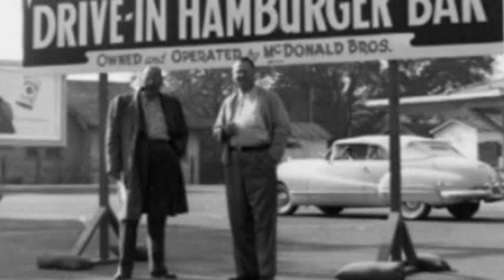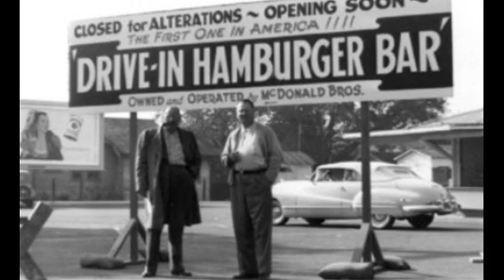15th May 1940: The world's first McDonald’s restaurant opened in California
The McDonald brothers had successfully run the ‘Airdrome’ hotdog stand in Arcadia, California, for three years before they began their first McDonald's Bar-B-Que restaurant in San Bernardino. The restaurant had twenty-five items on the menu, and was typical of restaurants of its time where customers arrived by car and were served by waiting staff known as car hops.

In 1948 the brothers streamlined their entire restaurant experience when they temporarily closed the restaurant for remodelling. It reopened in October 1948 with a new design where customers ordered food directly at the counter. The brothers also reduced the number of items on the menu and introduced their Speedee Service System that adopted an assembly line approach to simplify food preparation.

Many of these design innovations had first been introduced by the White Castle hamburger chain in the 1920s, but the success of the McDonald brothers’ restaurant saw them seek opportunities to expand their business. In 1953 they began to offer franchise opportunities, firstly of the serving system and then of the entire brand including the name and the architectural design.

The aggressive expansion of the McDonald’s brand was overseen by Ray Kroc, originally a provider of milkshake machines, who persuaded the McDonald brothers to franchise the restaurants throughout the country. The brothers agreed, and received 0.5% of gross sales in franchised restaurants. Kroc completely bought the brothers out in 1961. He paid them $2.7 million for the business, and went on to create the global chain we know today.